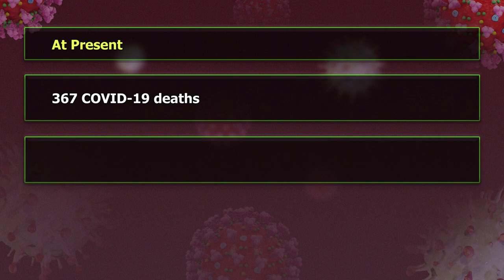Saint Lucia confirms new variant of concern Omicron BA.2 lineage (April 19, 2022)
As of April 17, 2022 Saint Lucia has diagnosed a total of 23,111 cases in country, with 70 active cases presently. The daily infection rate for the last 7 days is 6.8 per 100,000 population per day which represents a 7% increase from last week, with an 11% average testing positivity rate and a transmission rate of 1.2. We have noted a total of 367 COVID19 deaths. We have 9 positive COVID-19 cases admitted at the Respiratory Hospital. This past week we continue to register cases daily, we note increases in our public health indicators.

The Ministry of Health, Wellness and Elderly Affairs recently received new gene sequencing results from the Caribbean Public Health Agency CARPHA. The results indicate the presence of both the Omicron BA1 and BA2 Lineages. The Omicron Variant BA1 which has been circulating since February 2022 was confirmed in 11 of the samples sequenced. 2 cases of the Omicron BA2 Variant was confirmed. Of the 2 cases of Omicron BA2 diagnosed; 1 is a male national from Anse La Raye and 1 is a female non-national from Gros- Islet.

The Omicron BA2 variant is responsible for the new waves noted in Barbados, Martinique and the developed countries. The Omicron Variant remains the dominant variant circulating globally and has replaced all other circulating variants in most countries. Although there is reduced SARS-CoV-2 testing globally from the beginning of 2022, the COVID-19 pandemic continues with intense transmission and death particularly in high-risk populations and the unvaccinated.

The Pfizer, Astra Zeneca, Johnson and Johnson and Moderna vaccines are available at the various wellness centres. The booster vaccine is also available for persons who have been fully vaccinated for over 6 months. Everyone who has not been vaccinated is urged to get vaccinated urgently.

As we strive to live safely with COVID-19 and remove restrictive measures and open up the country, it is important that our public health protective measures are in place especially to protect the most vulnerable.

The Ministry of Health appeals to all organizations, public and private sector to ensure the maintenance of the public health protocols. Let us strive to sustain the low number of COVID19 cases as we live, work, study and recreate safely with COVID-19.